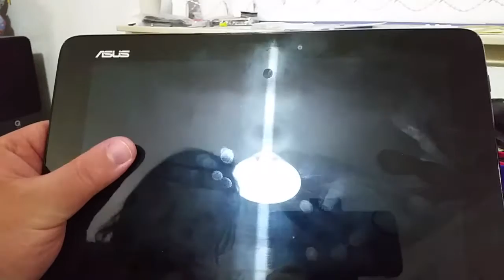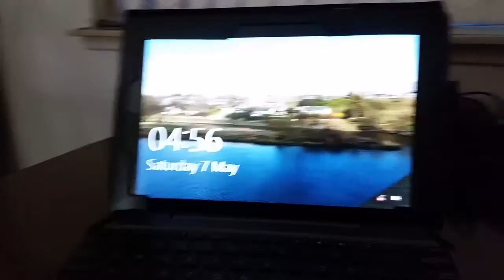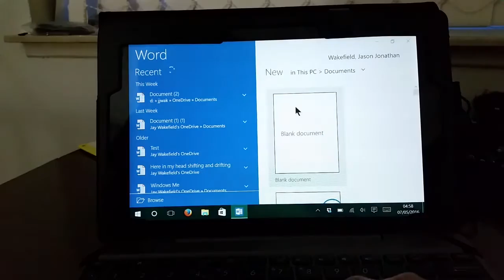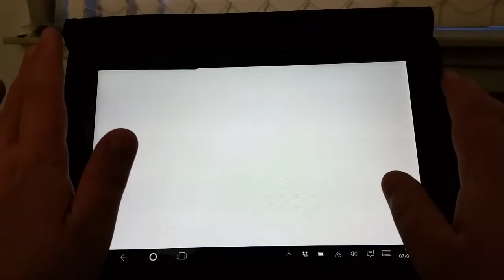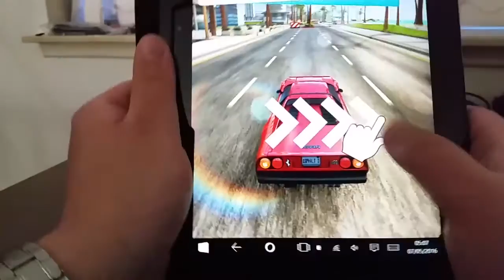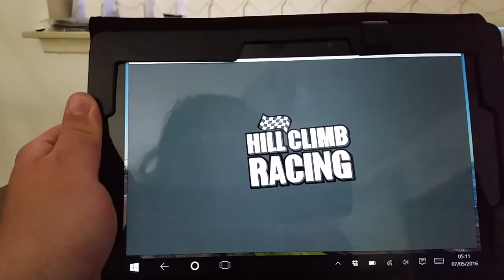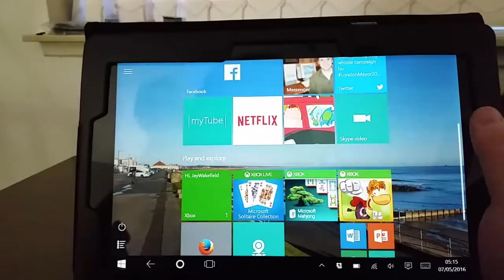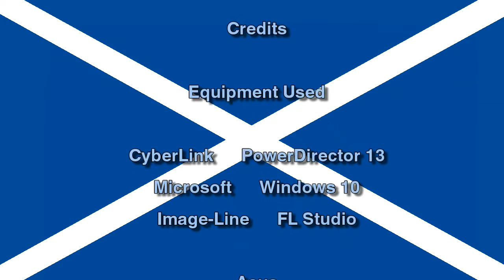ASUS Transformer Book T100HA Overview and Hands On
In this video I take a look at the ASUS Transformer Book T100HA and share my thoughts on it, and on using Windows on a tablet PC.